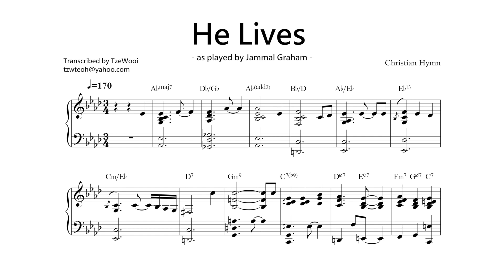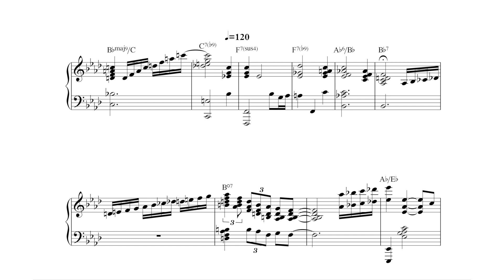He Lives (Hymn) - Jammal Graham (piano transcription)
Tastefully re-harmonized version of a classic hymn played by Jammal Graham. This song is also known by its first line "I Serve A Risen Savior".

Thinking of getting the PDF?